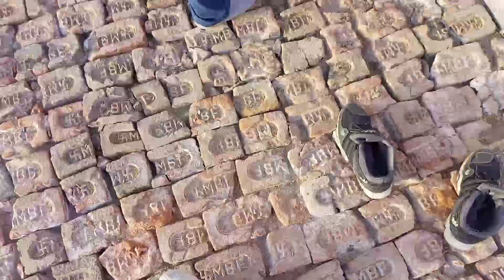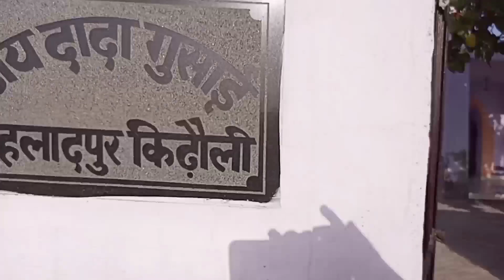mahara gam ka ghar 😇